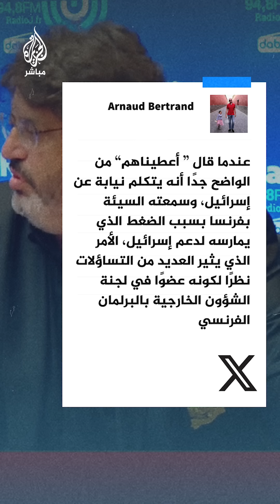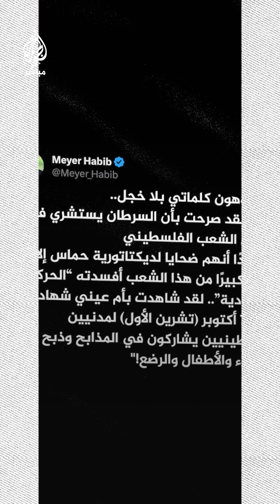“السرطان اليوم هم سكان غزة" تصريح قديم يفتح النار على برلماني فرنسي